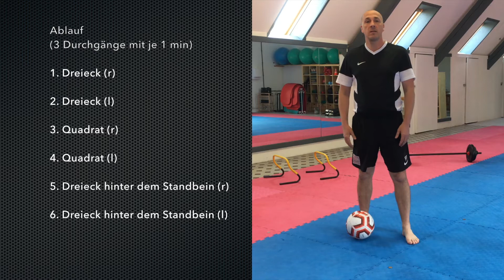41. Fußballtraining im Täglichen Training: Quadrat, Dreieck und co. (Internationale Bauchwoche)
Fussballstadt Berlin ist die erfolgreichste Fussballschule der Hauptstadt. Allerdings sind aufgrund der aktuellen Corona-Pandemie die Sportanlagen, sowie die tägliche Trainingsstätte, SoccerWorld Berlin, gesperrt. Das Tägliche Training kann somit nicht stattfinden.

Die Fussballschule macht deshalb aus der Not eine Tugend und erstellt in für die Zeit der Hallenschließung täglich eine Trainingseinheit. Somit bleiben Technik und Athletik nicht auf der Strecke.

Das Tägliche Training ist zurück!